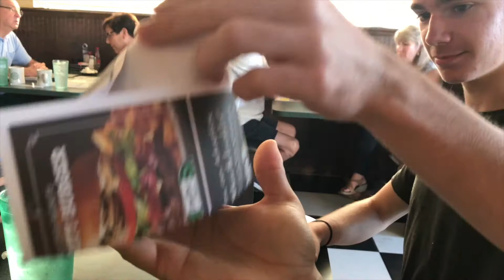Vlog 88! Photo Fun!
A super fun day with friends taking photos and exploring places!